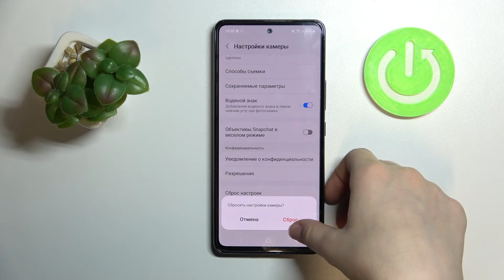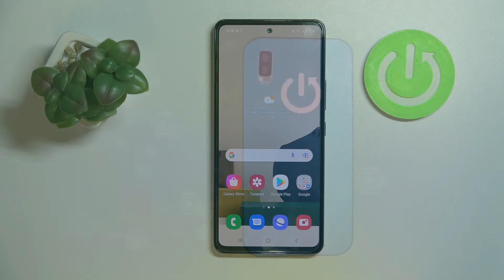Samsung Galaxy A53 | Как скинуть настройки камеры на Samsung Galaxy A53?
Чтобы найти больше информации на тему смартфонов, Samsung Galaxy A53 и другой техники, переходите на наш сайт

Всем привет дорогие друзья сегодня мы вам покажем как на Samsung Galaxy A53 сделать сброс камеры. Если вы хотите сбросить настройки камеры к заводским на смартфоне Samsung Galaxy A53, то внимательно следуйте нашим указаниям. Сбросив настройки камеры на Samsung Galaxy A53, вы вернете все её настройки к исходному состоянию. Сброс настроек камеры на Samsung Galaxy A53 подойдёт для тех кто хотят настроить камеру с нуля или просто вернуть её к заводскому состоянию.

Как сбросить настройки камеры на Samsung Galaxy A53? Как вернуть камеру к исходному состоянию на Samsung Galaxy A53? Как обнулить камеру на Samsung Galaxy A53? Как сдлеать на Samsung Galaxy A53 сброс камеры? Как на Samsung Galaxy A53 востановить заводские настройки камеры?